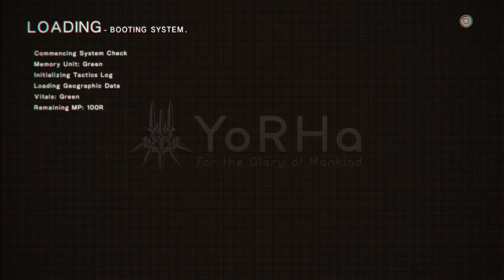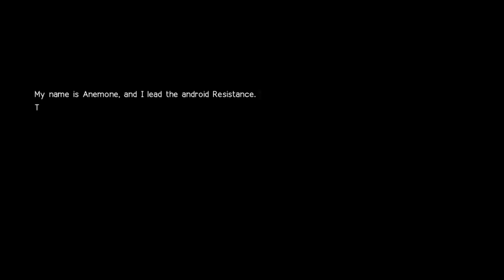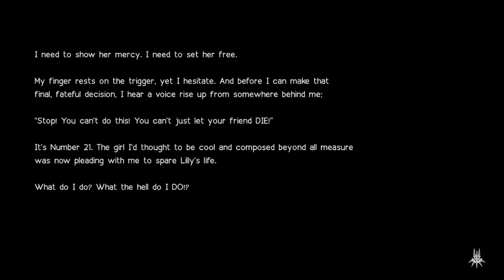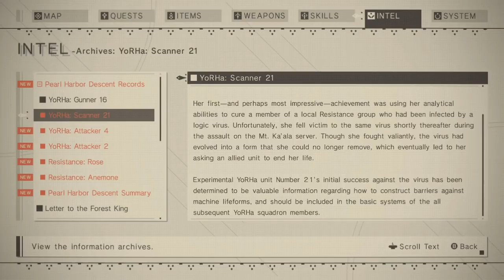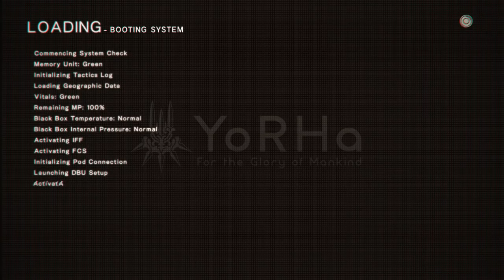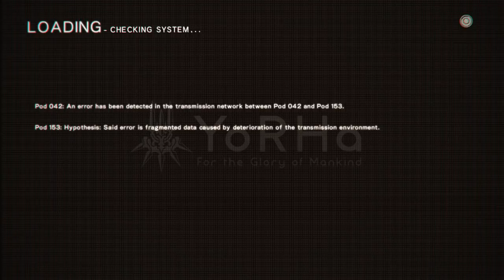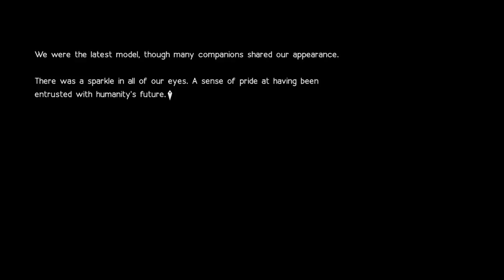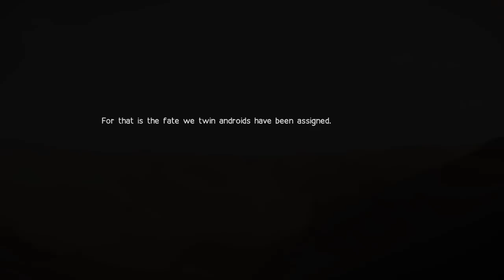MY OWN FAMILY - Let's Play - NieR: Automata - 15 - Walkthrough Playthrough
In today's Let's Play of NieR: Automata episode, 9S continues his descent into madness, and we learn a bit more about A2's past.

AUTHOR: Platinum Games

Set in the midst of a proxy war between machines created by otherworldly invaders and the remnants of humanity, Nier: Automata's story follows the battles of a combat android, her companion, and a fugitive prototype. Gameplay combines role-playing elements with action-based combat and mixed genre gameplay similar to that of Nier.